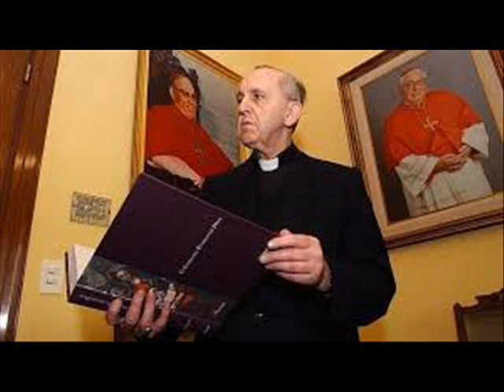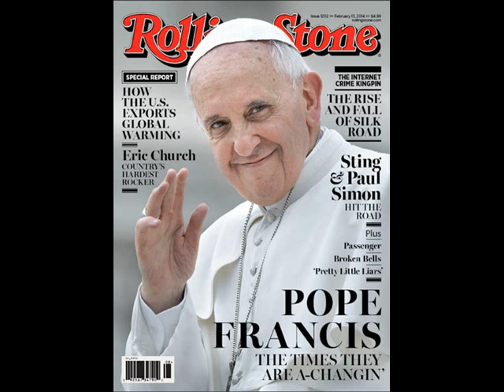VOX DEI - FRANCISCO DE BUENOS AIRES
Willy Quiroga: bajo y voces, Miguel Frasca: bandoneón, Carlos Gardellini: guitarra eléctrica y slide, Simon Quiroga: bateria, percusión y teclados,, Anabella: voces.
Soundtrack principal de la peliìcula del mismo nombre dirigida por Miguel Rodrìguez Arias.